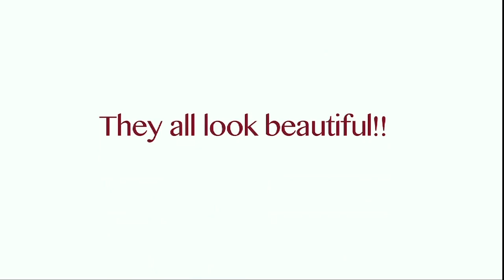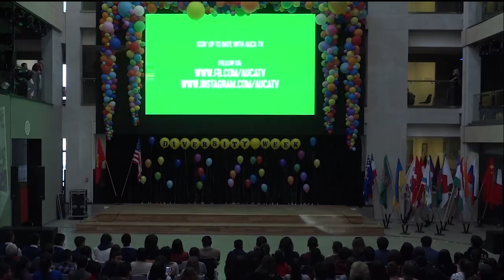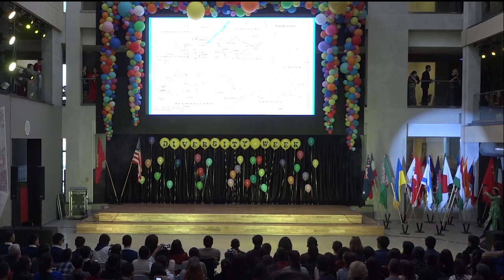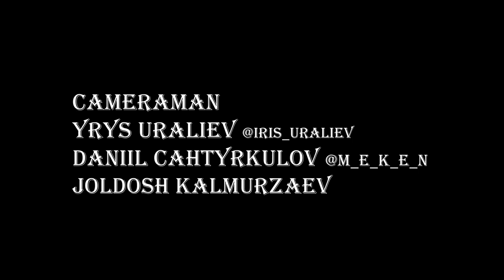Diversity Week 2018 Concert